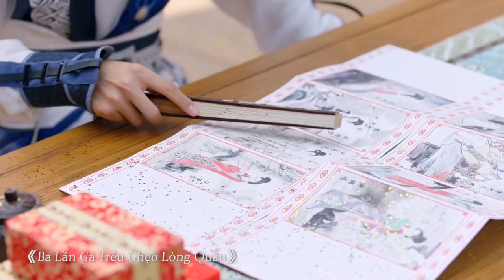Tổng Hợp Những Nam Chính Đẹp Trai | iQIYI Vietnam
Vào app  iQIYI/Website và xem đầy đủ các tập miễn phí